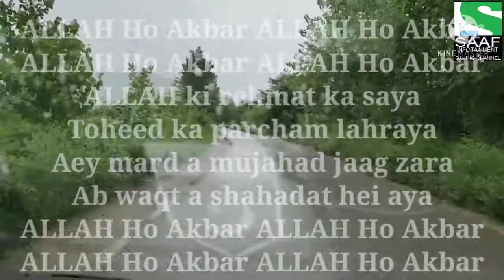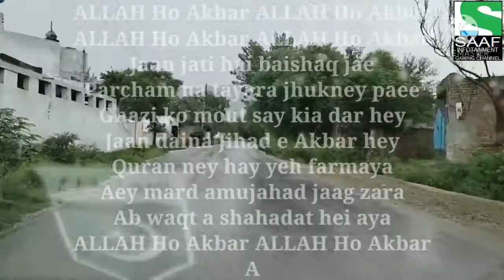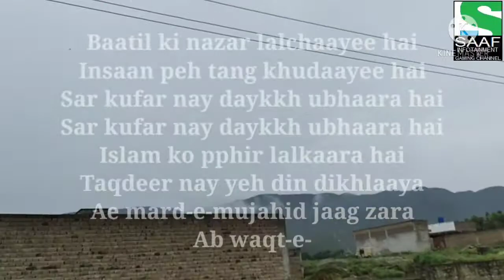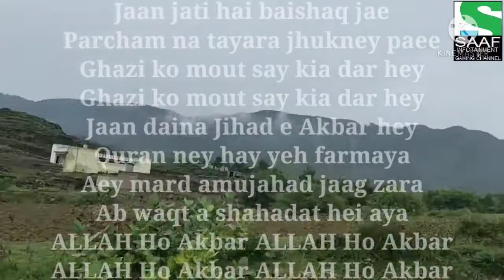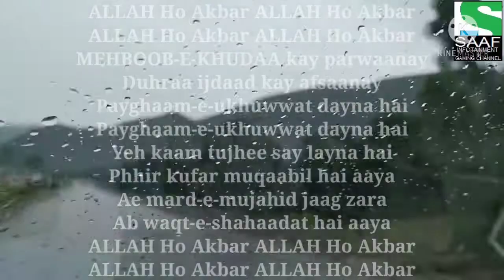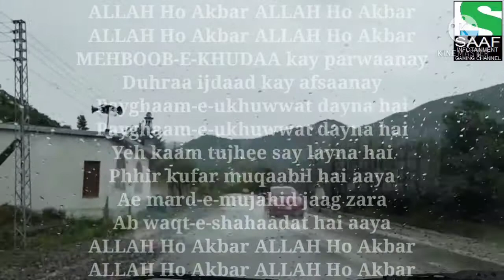ALLAH ki Rehmat ka Saya | ALLAH o Akbar | MUHAMMAD Ali Sheki | Army Songs